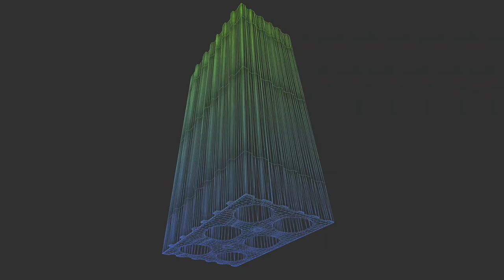Entrevista a Manuel Jiménez, de Nagami, en REBUILD 2019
Hablamos con Manuel Jiménez, de Nagami, en REBUILD 2019, sobre la necesidad de un cambio en el sector de la construcción y la importancia de eventos como REBUILD.

REBUILD 2019 es un evento boutique en la intersección de la tecnología, la industrialización, la sostenibilidad y la innovación de nuevos materiales para el sector de la edificación.